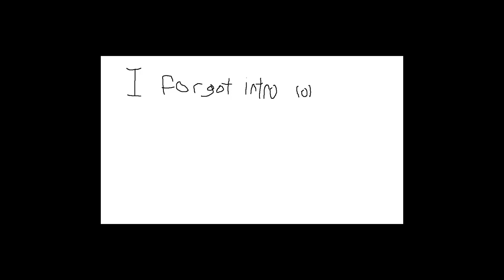Dark Souls: DWGR Flipping with full Havel's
After only leveling endurance up to this point in Dark Souls, I have finanlly succeeded in using the Darkwood Grain Ring to flip while wearing Havel's Set, the heaviest armor in the game.